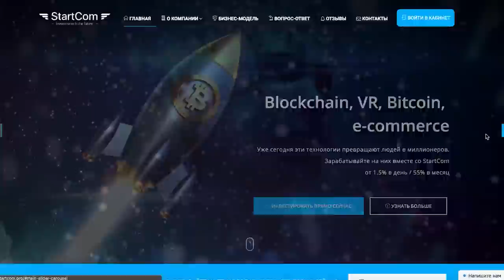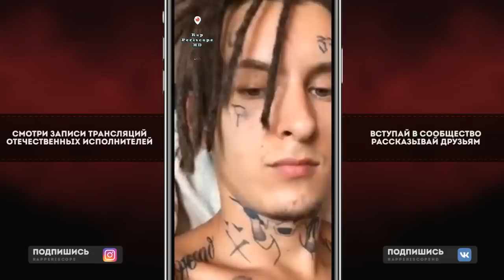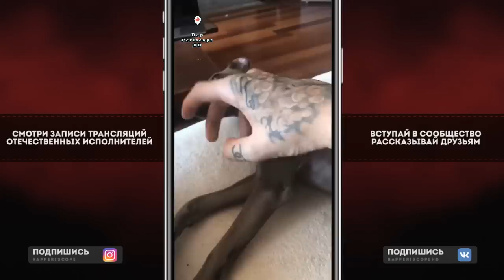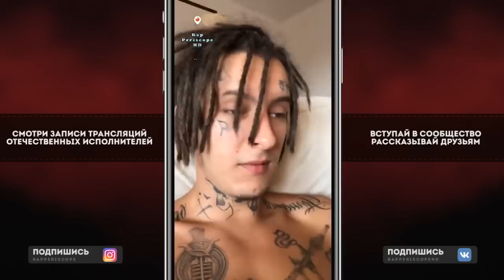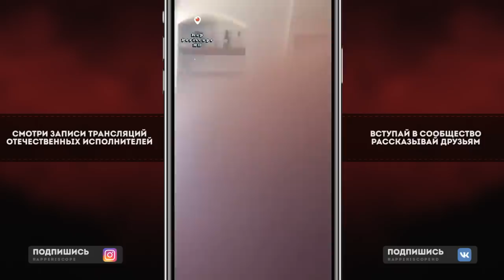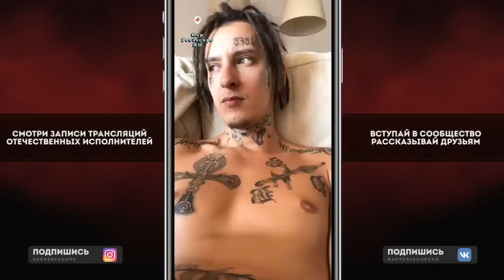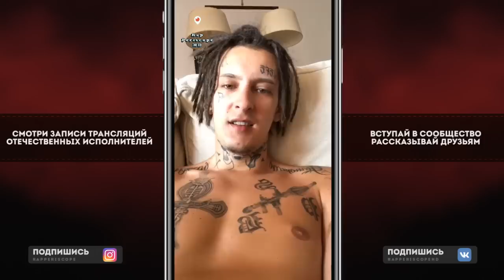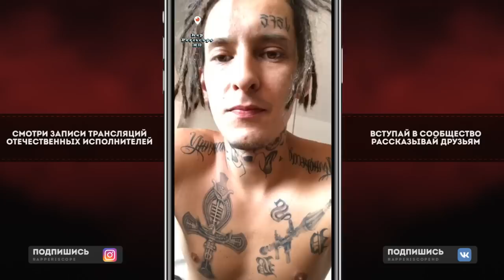Kizaru о SashaSoHigh, Хабиб VS Конор, Смоки Мо, 044 Rose, Lil Gnar, Travis Scott, Дата альбома